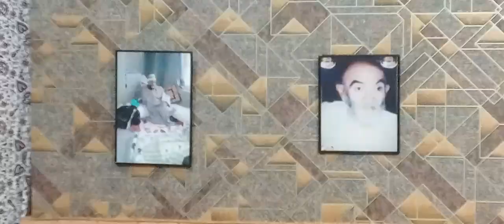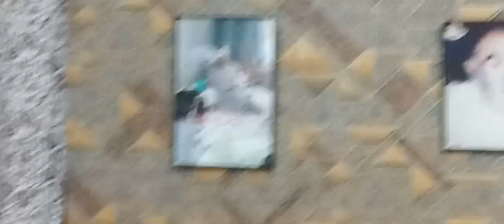Yuar Yeena Saal Mezman Wasiye || Kalame Waza Khursheed Sahib || Singer Gh Mohammad BulBul